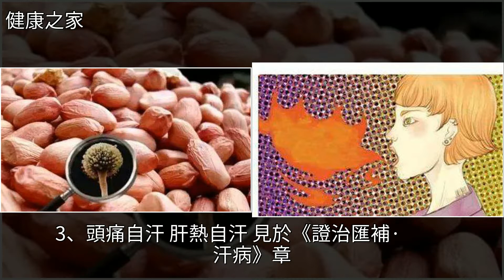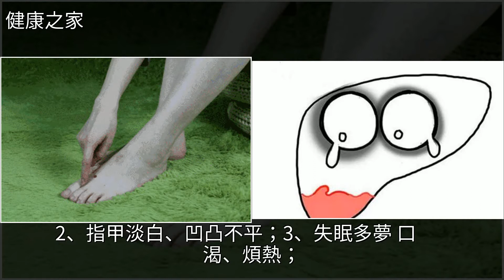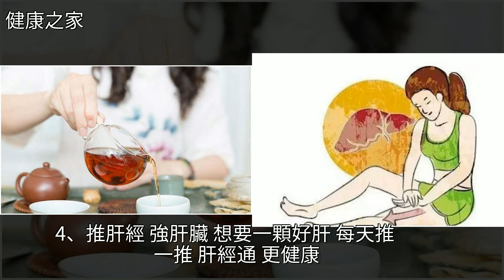秋後養肝，謹記“三步走”，堅持做，還你一個好肝，更健康！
秋後養肝，謹記“三步走”，堅持做，還你一個好肝，更健康！中醫,立秋,桂花,睡眠,蒲公英秋後養肝，謹記“三步走”，堅持做，還你一個好肝，更健康！中醫 立秋 桂花 睡眠 蒲公英